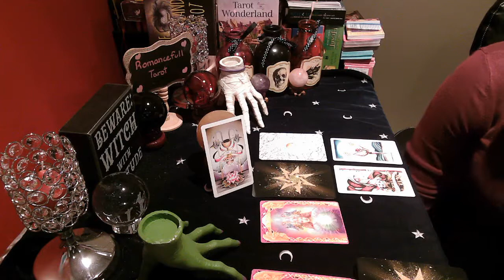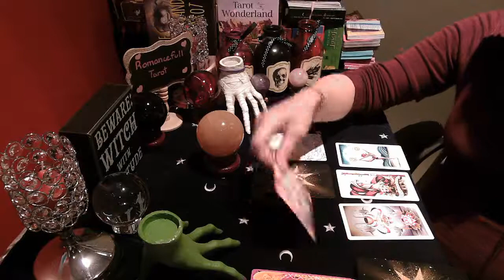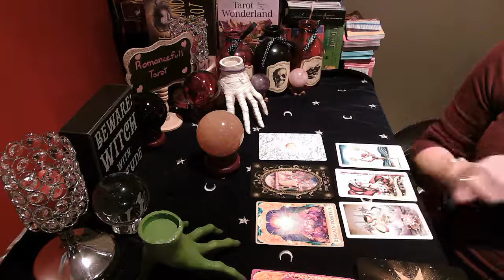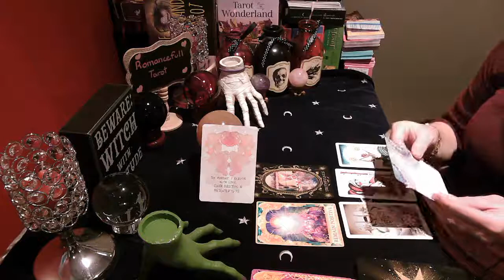VIRGO🧡channeled GUARDIAN ANGEL messages for YOU🌈tarot virgo angels guardian angels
Readings I offer are below:
1 question reading : 40 US